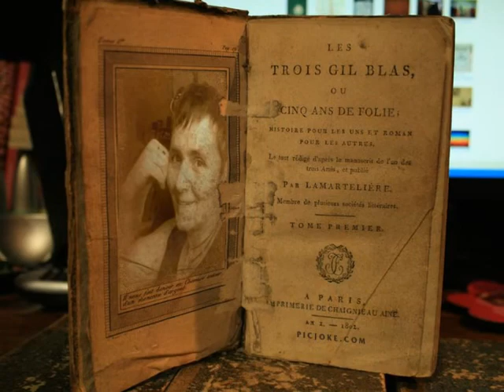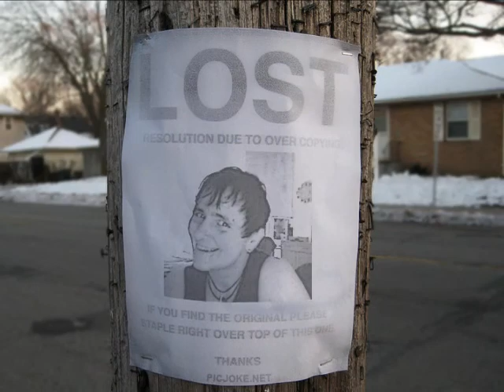Ja so bin ich halt